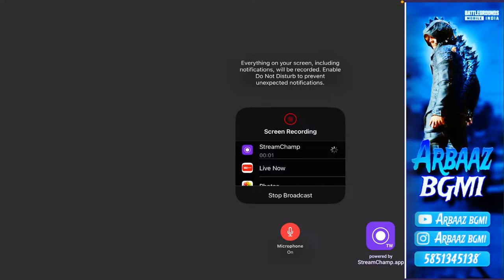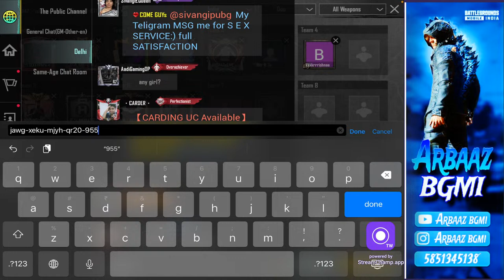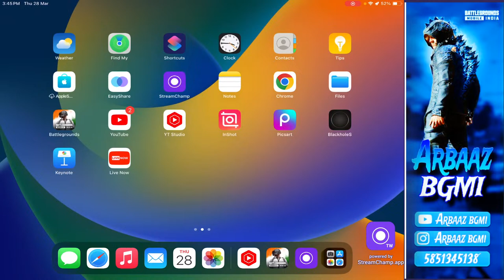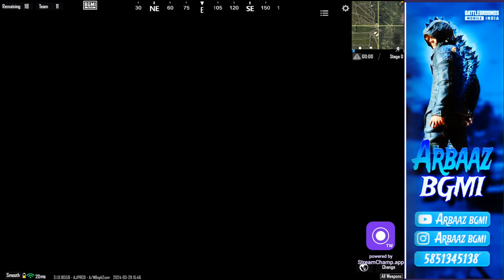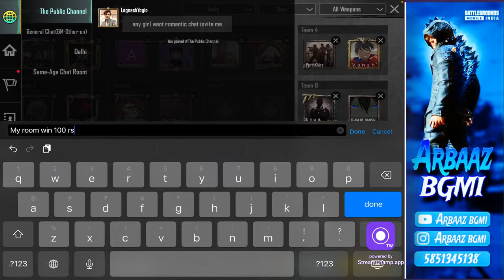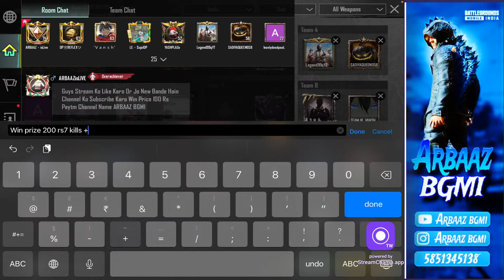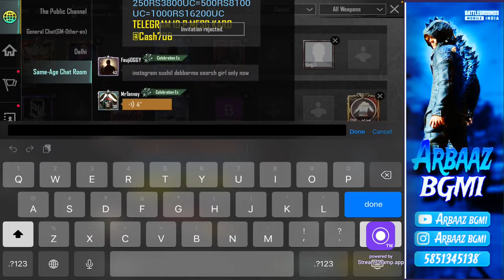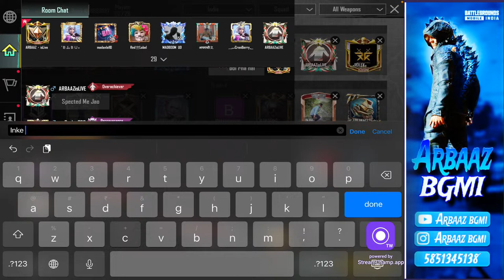BGMI LIVE CUSTOM ROOMS UC GIVEAWAY | 1v1tdm@SOUVIKDLIVE souvikd 1v1tdmArbaaz is live@Arbaazbgmi786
BGMI LIVE CUSTOM ROOMS 1v1 TDM @SOUVIKDLIVE souvikd 1v1tdm Arbaaz is live @Arbaazbgmi786
live 1vs1 tdm challenge
bgmi new 3.1 update release date
1v1 tdm live bgmi
One Or More Order Are Paid But Not Delivered Solution
bgmi uc purchase problem
uc purchase problem fix Viral
iPad Pro 90 fps gameplay
iPad pro pubg test
iPhone 15 pro pubg test
15 pro pubg test
iPad pro bgmi test
Pubg speed test
ipad pro m2 pubg test
ipad pro 90 fps pubg test
ipad pro pubg test 2023
New ipad pro pubg test
Iphone vs ipad pubg test
Techno gemerz
Athena gaming
Mr beast gaming
iphone 15 pro maxX pubg test
nhana 1 meniphone 15 pro maxX pubg testing
uc problem live solve
Close range fight tips pubg mobile
Close range fight tips and tricks Bgmi
Bgmi TDM Pro Tips and tricks for pro players
Tdm 1vs1 tips and tricks
Bgmi 1vs1 fight tips and Tricks TDM
How to win every tdm match in Bgmi 1vs1 tdm tips
and tricks
Tdm 1v1 tips and tricks
Tam noob to pro tips and tricks
Bgmi pro tips for tdmTdm headshot tips and tricks
Bgmi close range fight tips Bgmi
shorts
youtube shorts
yt shorts
short
short feeds
short video
shorts video
game
gamer
techno gamerz
mrbeast gaming
gaming
shorts gaming
Pubg
Pubg vs free fire video
Pubg attitude sniping
Pubg vs free fire attitude
Pubg sniping
Bgmi
Pubg live
Crate opening
Shorts feed
Funny moments
Shorts
Youtube shorts
Viral
What the heck moments
What the hell
Pubg weird moments
Funny video
Shorts video
Shorts ferd
Shorts feed
Pubg
Puba new sttePubg new stte
Pubg new state hack
India vs pak match
Tik tok status video
Tik tok status pubg
Tik tok funny video
Tik tok status bgmi
Unbelievable moments
Unbelievable moment pubg
Bgmi
Carry minati
Elvish yadav
Elvish yadav blogs
Shorts feeds
explore page
Explore
Explore feed
Live 7 CHICKEN DINNER CHALLENGE
HOW WE STOLE LEGENDARY TITLE FROM ENEMIES
bgmi live 2.7
THIS IS
BGMI LIVE
PUBG MOBILE NEW UPDATE REUNION Classic Encore
TUpdate 1.6 BGMI LIVE
Battleground Mobile India Live Road To 2k I BGMI Live
T Playing With Randoms
Heria is Live
BGMI live Rush Gameplay
Athena is Live
Mok Is Live
Scout is Live
Mortal is Live
Wynsannity is Live
Athena is Live On BGMI
Athena Playing Battleground Mobile India
Mok Is Playing BGMI live
Panda is Live
Panda playing BGMI live